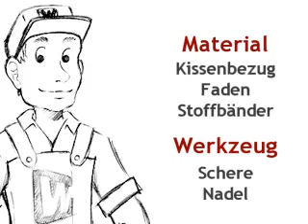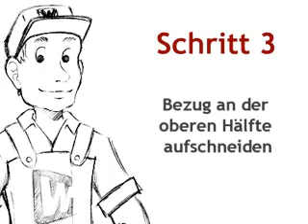Kinderkleid selbstgemacht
In diesem Video zeigen Euch die reizende Gianny und Ihre Tochter wie man aus einem alten Kissenüberzug ein süßes Kleidchen schneidert. Perfekt für aktive Mädels!